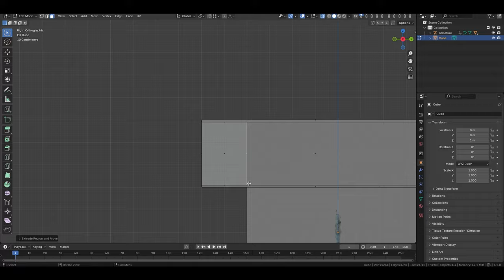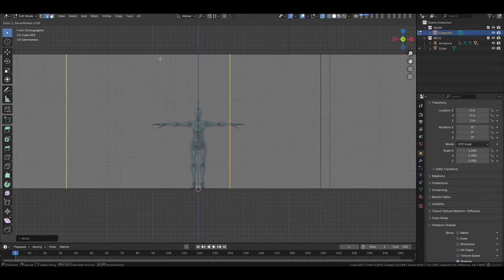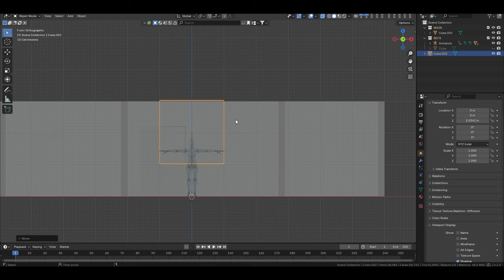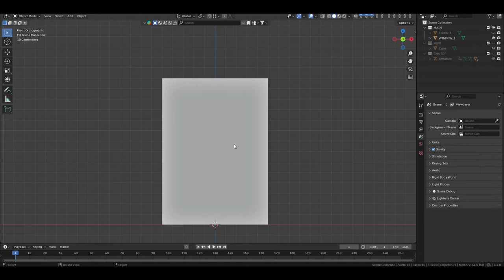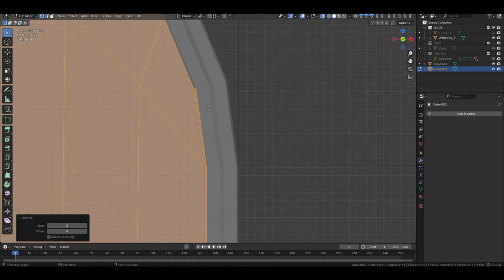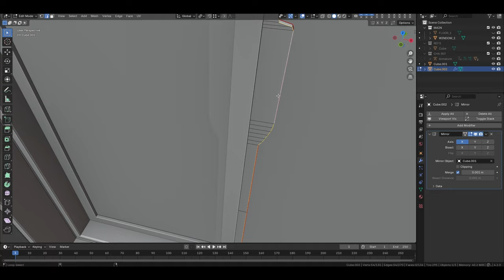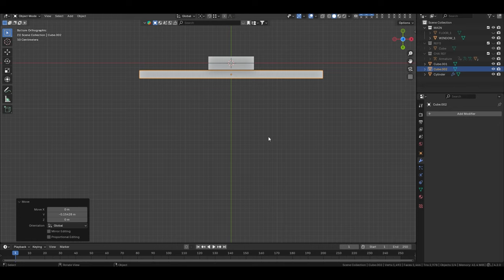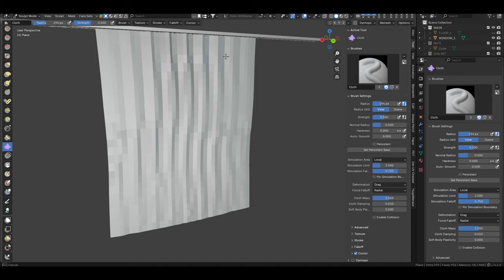Building Part 1 Blender 3D